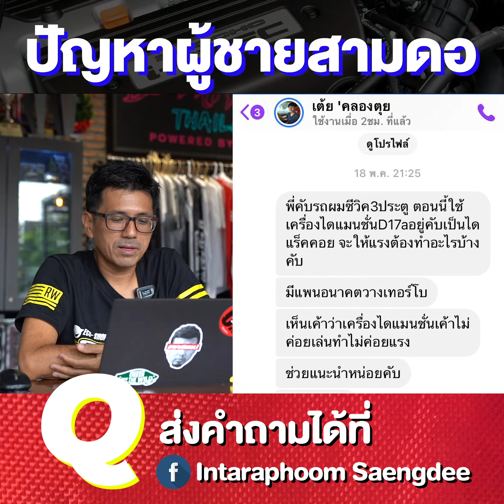ผมมีสามดอต้องทำยังไง ว้าย!! ถามมาได้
อยากรู้อยากทำ แต่ไม่มั่นใจให้ พีสี่ภาค ช่วยเสริม